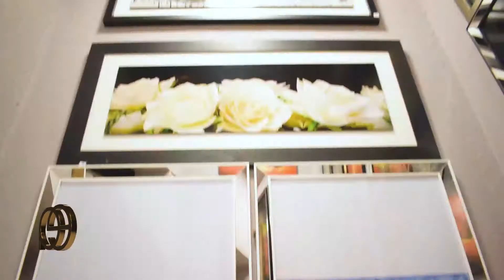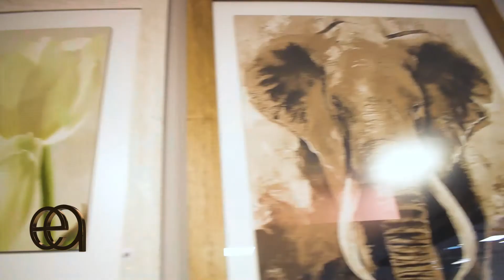DECORACION CON CUADROS - BOUQUET DECO